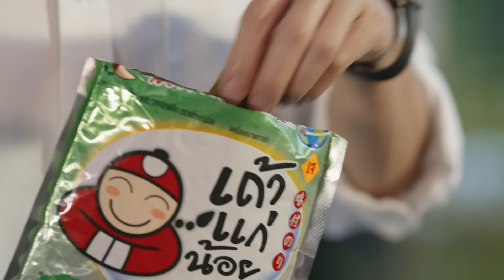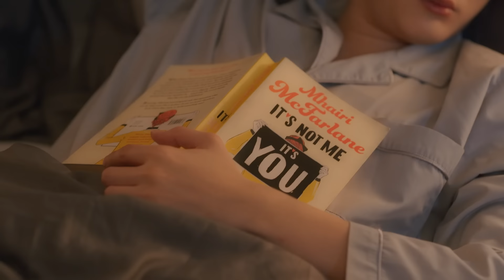[Eng Sub] ใครคืออองชองเต | Enchanté | EP.6 [2/4]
“อองชองเต" เป็นภาษาฝรั่งเศส แปลว่า ยินดีที่ได้รู้จัก
แต่ทิวจะทำอย่างไร เมื่ออองชองเตที่ตามหาดันมาปรากฎอยู่ตรงหน้าถึง 4 คน!

ภารกิจตามหาว่าใครคืออองชองเตตัวจริงของ “ทิว” เด็กหนุ่มหน้าตาดี ดีกรีนักเรียนนอกจากฝรั่งเศส และ ผู้ช่วยอย่าง “อัคค์”  เพื่อนสนิทบ้านตรงข้ามที่รู้จักกันตั้งแต่เด็ก จึงเริ่มต้นขึ้น ทำให้ทั้งคู่ต้องมาทำความรู้จักกับผู้ชายสุดเพอร์เฟคทั้ง 4 คน ได้แก่
“นที” รุ่นพี่ปี 3 เทพด้านศิลปะ แห่งคณะศิลปกรรม
“ภูผา” รุ่นพี่ปี 3 รุ่นพี่สายรหัสผู้เก่งวิชาการ จากคณะศิลปศาสตร์
“สายฟ้า” รุ่นพี่ปี 3 อัจฉริยะด้านดนตรี จากคณะนิเทศศาสตร์
และ “วาโย” รุ่นพี่ปี 3 กัปตันทีมนักฟุตบอลของมหาวิทยาลัย จากคณะวิทยาศาสตร์การกีฬา

สุดท้ายแล้ว เรื่องราวความรักในครั้งนี้ ใครจะเป็นคำตอบสุดท้าย

ฟอส  จิรัชพงศ์ ศรีแสง รับบท อัคค์
บุ๊ค กษิดิ์เดช ปลูกผล รับบท ทิว
ฟลุ๊ค ภูสิษฐ์ ดิษฐพิสิษฐ์ รับบท นที
ฟลุ๊ค กวิน แคสกี้ รับบท สายฟ้า
บูม ธราธร จันทรวรกาญจน์ รับบท วาโย
อู๋ ธนบูรณ์ เกียรตินิรันดร์ รับบท ภูผา
เจเจ ชยกร จุฑามาศ รับบท ต้น
อั๋น ณภัทร​ พัชร​ชวลิต​ รับบท แทน
จิมมี่ จิตรพล โพธิวิหค รับบท พี่ซัน
ฝน นลินทิพย์ เพิ่มภัทรสกุล รับบท พี่อิม
เพลง คีตภัทร ป้องเรือ รับบท น้องเอ้ก
ก้อย นฤมล พงษ์สุภาพ รับบท คุณอัมพวา (แม่ของทิว)
อั๋น โอลิเวอร์ พูพาร์ท รับบท ดร.ธำรง (พ่อของทิว)
ฟ้า ยงวรี อนิลบล รับบท ครูฝน

กำกับซีรีส์ ภาวิส เสาร์ศรีอ่อน

ติดตาม ใครคืออองชองเต | Enchanté
ทุกวันศุกร์ เวลา 20.30 น. ทางช่อง GMM25 และ รับชมย้อนหลังฟรีที่แรกทาง Viu เวลา 22:30 น.

ยินดีที่รู้ใจ (Enchanté) Ost.ใครคืออองชองเต Enchanté - TAY TAWAN
รู้แค่ผมรักคุณก็พอ (Je t’aime à la folie) Ost.ใครคืออองชองเต Enchanté - Fluke Gawin

Subtitles
Persian (Iran) : @iranfujoshi
Indonesian : Sherry
Portuguese (Brazil) : @gmmfanbrasil (Twitter)
Spanish : Encantadas Team
French :  Shun "SeoRin Fansub" & Elea Kayne
Chinese (Taiwan) : @j.w.sub (Instagram)
Burmese : HM3 (@ForceBook_MyanmarOfficial)
Polish : Nedrix
Chinese (Hong Kong) : hkjai